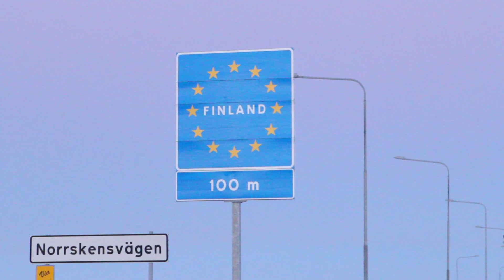Behind-the-Scenes with Denise Van Outen for Hello! Magazine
Denise Van Outen and Daughter Betsy enjoy a pre-Christmas trip in the magical Lapland. Check out what they got up to in this behind-the-scenes video of their Hello! Magazine photoshoot.

Photographer Alan Strutt
Videography and Editing by Fay L. Hill for Celebrity Publicity